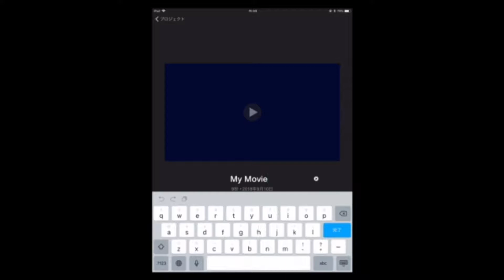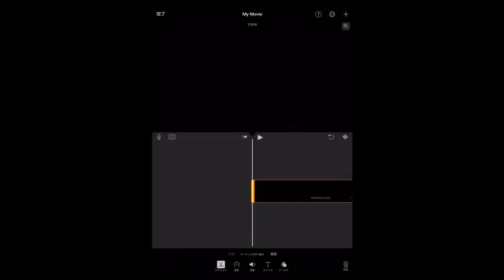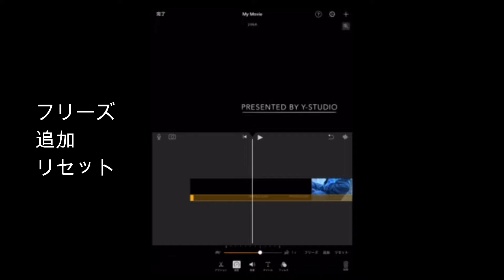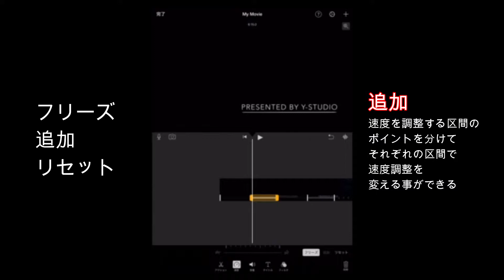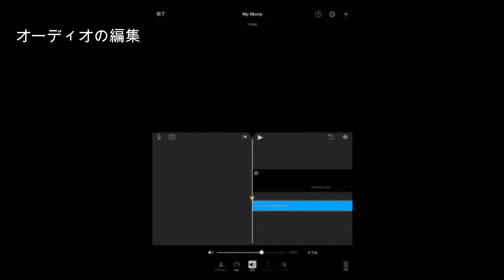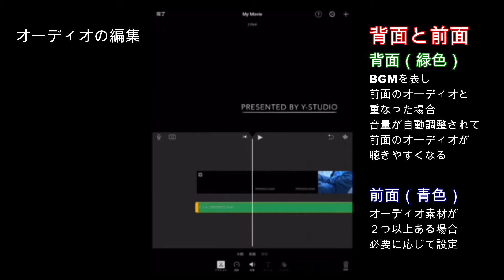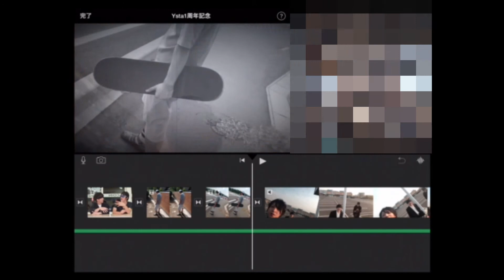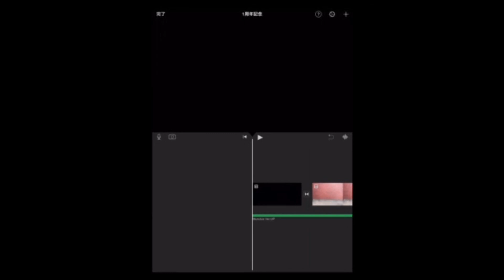【GarageBand】［番外編２］初心者用iMovie講座（動画素材の編集機能編）【iMovie】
目次
1:24 動画素材で出来る編集機能一覧
3:22 速度（フリーズ＆追加＆リセット
5:55 オーディオ（切り離し＆前面背面の概念＆分割
9:33 動画作りダイジェスト
11:13 エンディング